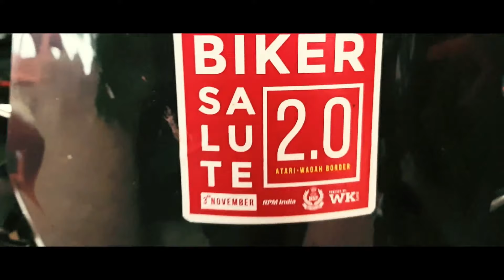India Gate To AMRITSAR in 9 minutes | Biker Salute 2.0 | RPM india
Hey guys, Abhinav (MOTO Vector) here ,thank you for taking out time and watching my video.

Gears i use:

Action camera